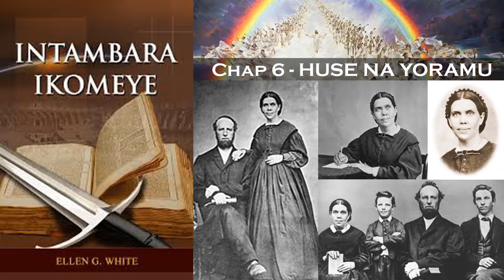Oasis TV ~ Intambara ikomeye Ep 6 HUSE NA YORAMU